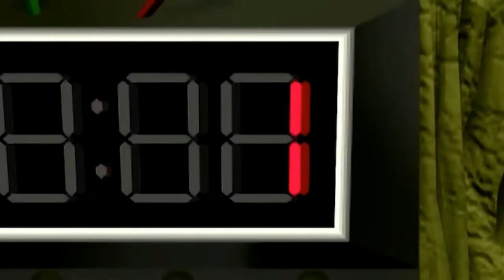03 Command and Conquer (Old School PC gaming)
Playing the first command and conquer game GDI vs NOD, hope you enjoy guys!!!